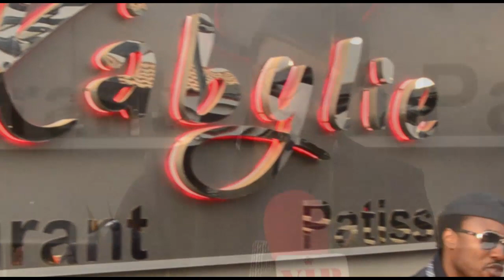Les surprenantes révélations de Sidy Samb sur sa vie waly seck queen biz